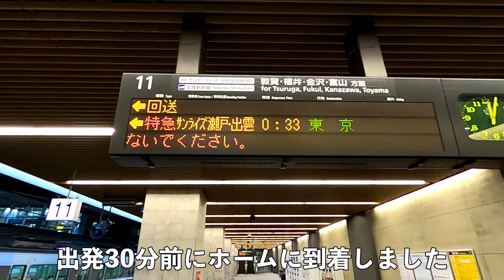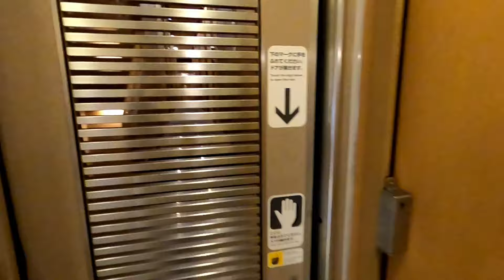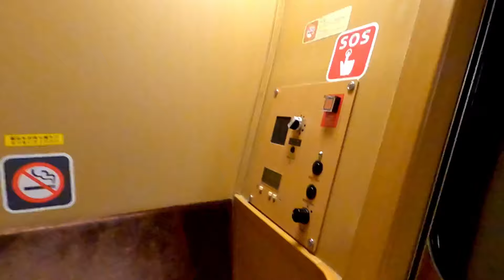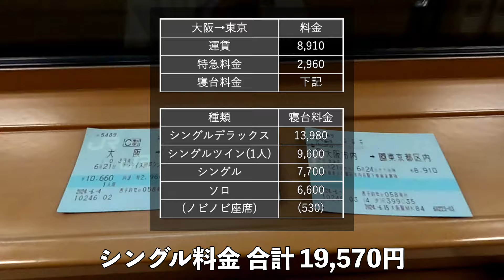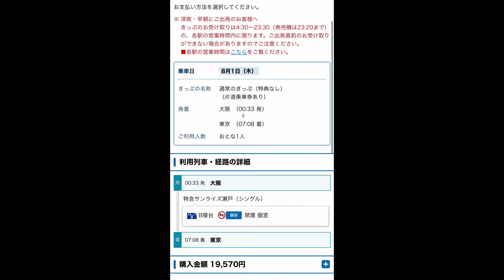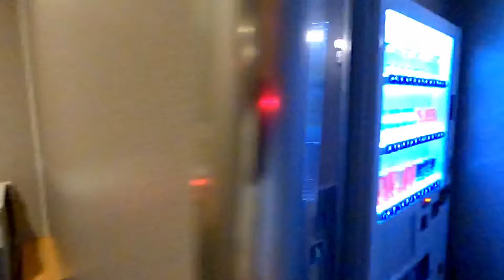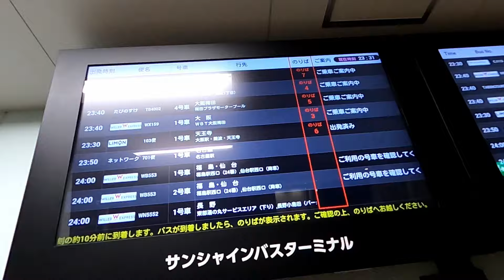【東京↔︎大阪】 寝台特急VS夜行バス対決！ サンライズ瀬戸・出雲とWILLER EXPRESSリボーンはどちらが快適か？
すみません。今回は、いつもの登山の動画ではありません。
先日東京出張した時に、行きは寝台特急、帰りは夜行バスで行ってきたので、どちらが快適だったかの検証動画となっています。

サンライズ瀬戸・出雲は前から乗ってみたかった寝台特急で、とても楽しみにしていました。
どうせなら帰りの夜行バスもできるだけ快適なものということで、WILLER EXPRESSのリボーンを選択。
いつもの新幹線とは一味も二味も違った旅となりましたが、果たして検証結果はいかに⁉️